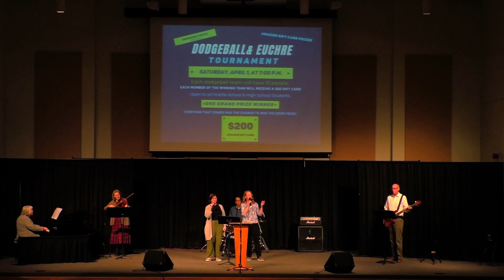Nick Ringger: Ebenezer Mennonite Church- March 26, 2023